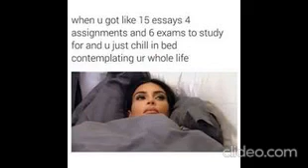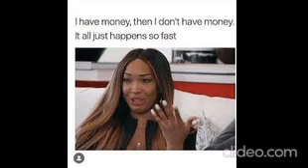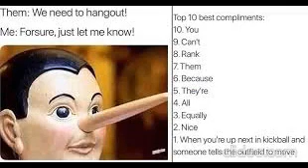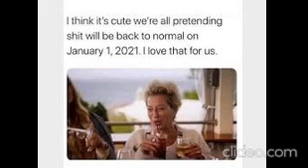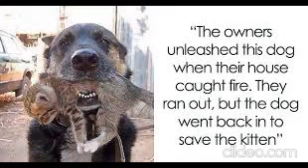Memes that i found on discord |pt.2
Memes never go out of style, and that includes the most hilarious and classic memes. In this video, we'll share with you some of the funniest and most classic memes that never goes out of style. From funny animals to clever one-liners, these memes will have you laughing out loud! If you're looking for something to make you laugh, be sure to check out this video! We've got the funniest and most classic memes that never goes out of style. From funny memes to classic memes, we've got everything you need in this hilarious video!